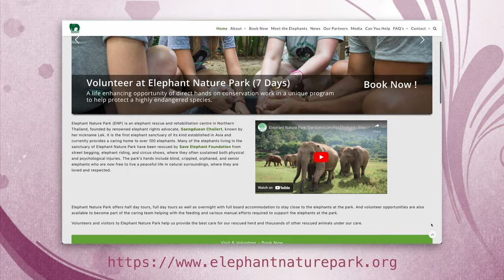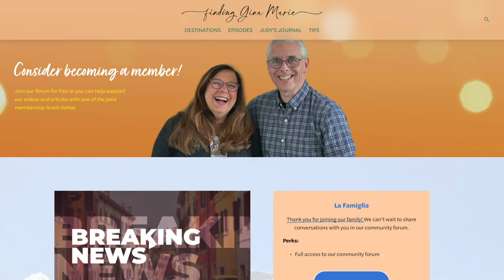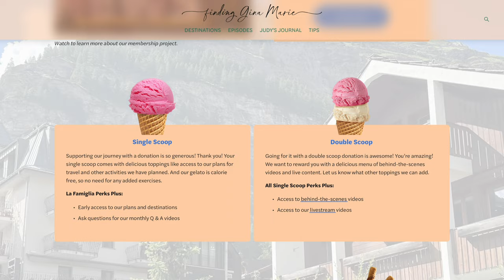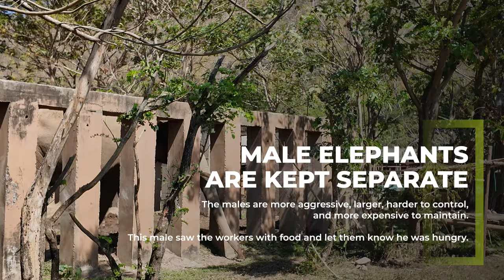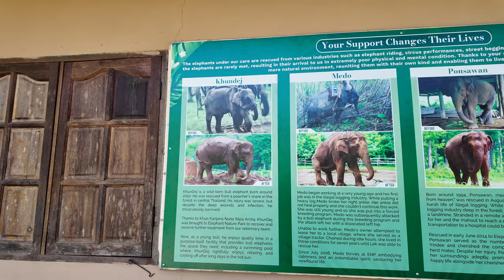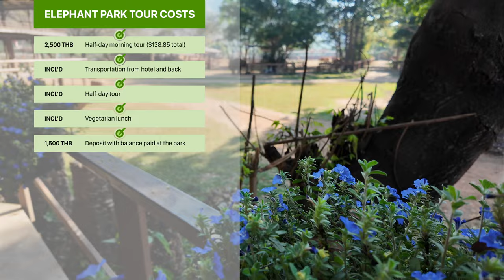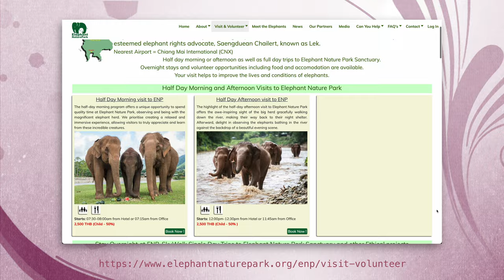Our ONCE in a LIFETIME EXPERIENCE at Elephant Nature Park 🐘 Chiang Mai Thailand 🇹🇭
Ep.89 Most elephant parks are not kind to the animals. We found an ethical elephant sanctuary that put the happiness of the elephants above that of the tourists. And it was a wonderful experience that we'll never forget.

Chapters:
00:00 - Start
01:09 - Picking an Ethical Elephant Sanctuary
01:34 - Arriving at Elephant Nature Park
02:14 - Elephant Food Preparation and Cakes
03:22 - Meeting the Elephants
07:05 - Rescuing Elephants from Abuse
08:03 - Watching the Cutest Baby Elephant
10:39 - Elephants have distinct personalities
11:49 - Male Elephants are kept separate
13:13 - What we liked about Elephant Nature Park
14:07 - What to know before booking an elephant park
15:39 - Our Costs

📹 VIDEO EQUIPMENT
* Primary Camera: Sony FX30
* B-Roll Camera: DJI Osmo Pocket 3
* B-Roll Microphone: DJI Mic 2
* B-Roll Camera: iPhone 15 Pro
* Editing: Final Cut Pro X on a 16" M1 Max MacBook Pro
* Key Light: ZHIYUN MOLUS X100 Bi-Color 100W COB Video Light
* Diffuser: ZHIYUN Quick Release Mini Softbox
* Vocal Microphone: Sony ECM-B10